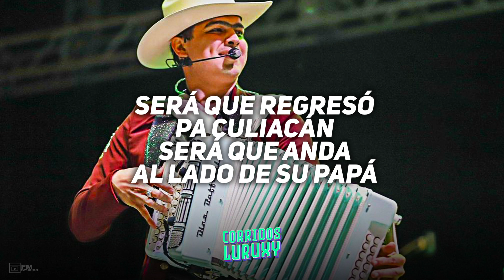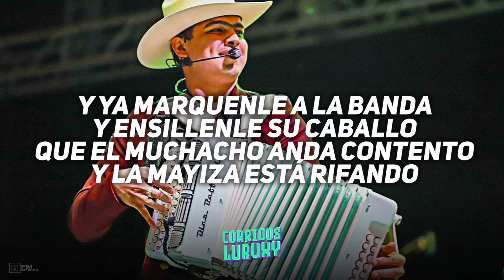Serafin 🎩 Grupo Arriesgado Feat. La Duda 🎩LETRA/LYRICS🎩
Serafin

Letra ►︎

SERÁ QUE REGRESÓ
PA CULIACÁN
SERÁ QUE ANDA
AL LADO DE SU PAPÁ

A FIN DE CUENTAS YA
CUMPLIÓ CON SU CONDENA
REGRESÓ UN ESLABÓN PA
HACER MÁS FUERTE LA CADENA

SERÁ QUE SE PASEA
POR EL SALADO
SERÁ QUE TRAE
EL SOMBRERO LADEADO

Y SI SE ENFIESTA VA
OCUPAR TRAER BUEN SAYO
PUES SUS PISTEADAS SON
COMO LAS DE BALTA Y DON MAYO

SERAFÍN DICE EL CORRIDO
PERO APENAS VA EMPEZANDO
PONGAN A HELAR LOS CUARTITOS
PARA EL RATO DESTAPARLOS

Y YA MARQUENLE A LA BANDA
Y ENSILLENLE SU CABALLO
QUE EL MUCHACHO ANDA CONTENTO
Y LA MAYIZA ESTÁ RIFANDO

LOS TRES HERMANOS
QUE VOY A MENTAR
YO SÉ QUE NI UNO
DA PASO PA ATRÁS

PA VER AL GORDO Y AL
NIÑO YA FALTA MENOS
AHÍ ANDA EL FLACO CON SUS
PLEBES CUIDANDO EL TERRENo

SE VE QUE SE LA
LLEVA MÁS CALMADO
Y SI MADRUGA ES
PA VER SU GANADO

ES HOMBRE FINO PUES
YA LO TRAE EN LA SANGRE
ENAMORADO Y RANCHERO
COMO EL M GRANDE

Siguenos ►︎